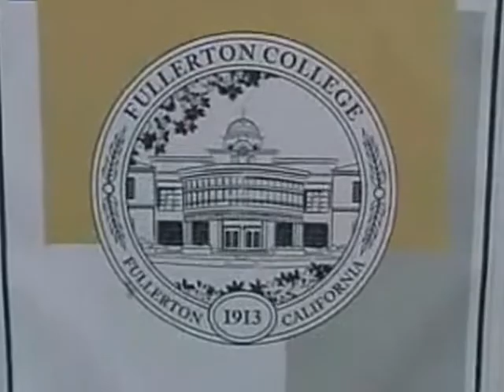Fullerton Music Video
Mount Carmel's Drama Class visits and participates in the Fullerton Festival, March 2009.